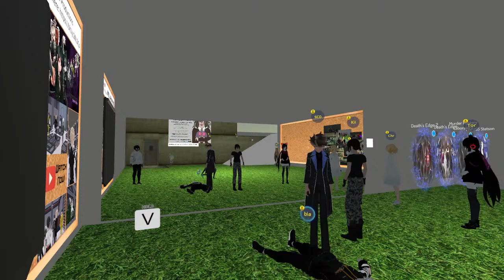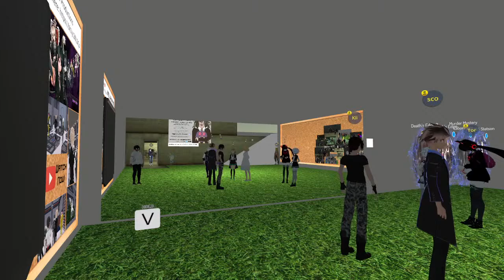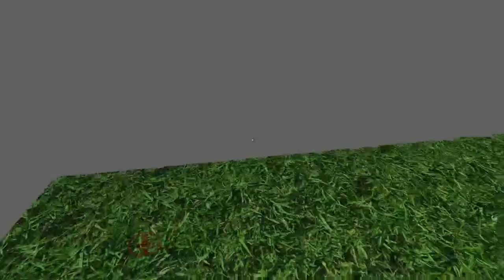Vrchat Stream CC #1 Jun... and Juli!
Welcome to the First installment of our group's second little Dangan Rp, CC! Hope you all enjoy!

Timestamps:
Start: 43:00
Start of night: 1:50:00
Start of day 2: 2:03:00
Start of night 2: 2:41:00
Start of day 3: 3:12:30
Start of trial: 3:42:00
End of trial/ Verdict: 5:26:00